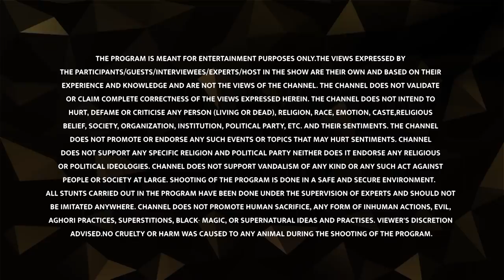Know more about Sakshi Malik with Virender Sehwag | UmeedIndia Special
Ever since Rio 2016, Sakshi Malik is a household name.
But Sakshi is more than just an Olympic bronze.

Watch this candid rapid fire curated by Virender Sehwag and get to know India’s Umeed for Tokyo 2020 in this Umeed India Special.